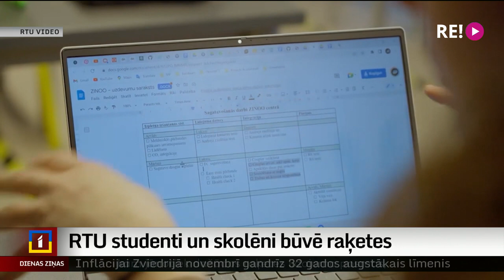RTU studenti un skolēni būvē raķetes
Latvijas studenti prot būvēt jaudīgas raķetes! Rīgas Tehniskās universitātes studenti un Inženierzinātņu vidusskolas skolēni uzbūvējuši jau otru lieljaudas raķeti. Demonstrācijas lidojumā tā pārsniedza 1,9 kilometru augstumu un lidoja ar ātrumu aptuveni 1000 kilometru stundā!  Stāsta Judīte Čunka.